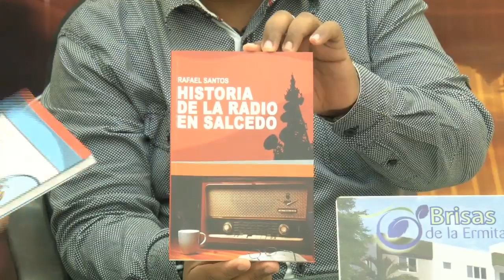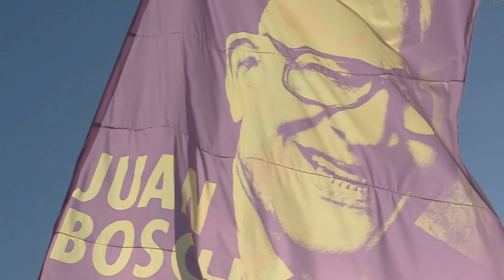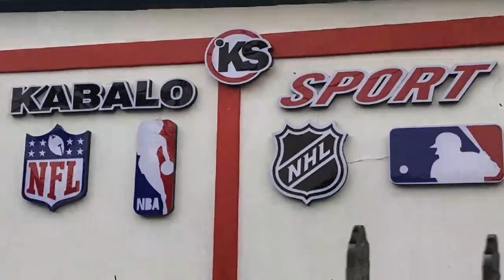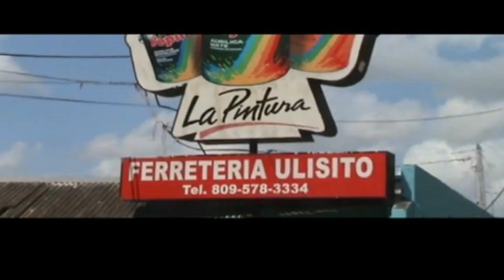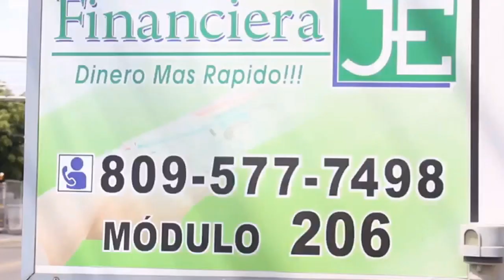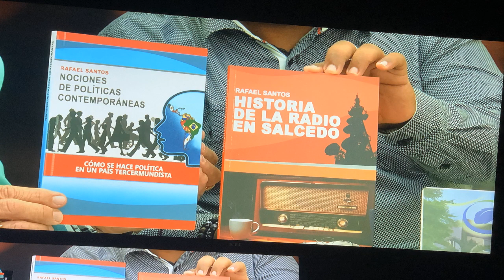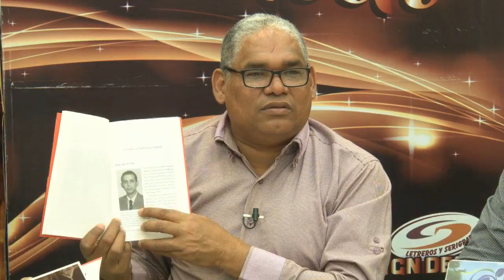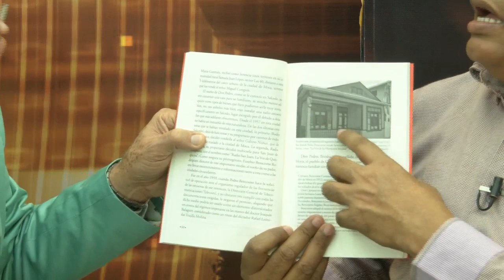LO MEJOR DE TODO - LUNES 09 DICIEMBRE 2019